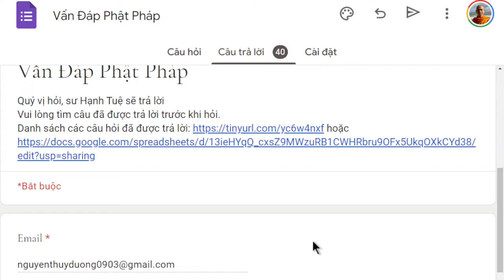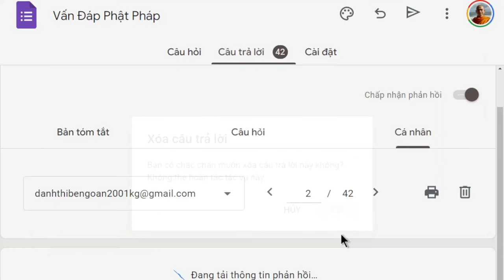1473. Một bữa ăn có thể nuôi cơ thể trong 7 ngày?